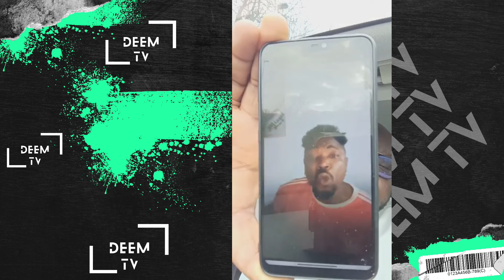OMER RISQUE AUSSI LA PRISON AVEC LE LE BOSS 333 ?